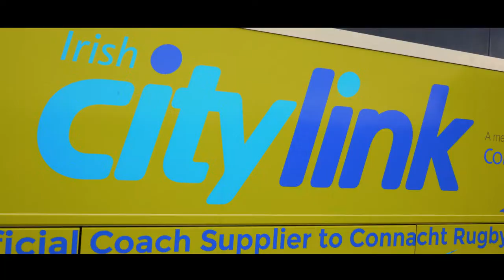Citylink Connacht Rugby Safety Video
Citylink is the official coach partner to Connacht Rugby. Citylink bring the team to game in the hail, rain or snow and pick them up in Victory or defeat.

Jarrad Butler, Paul Boyle and Kyle Godwin will bring you through the rules of engagement.

for timetables and fares.